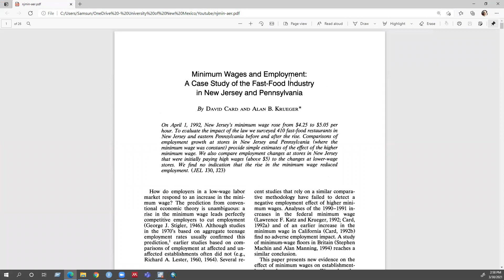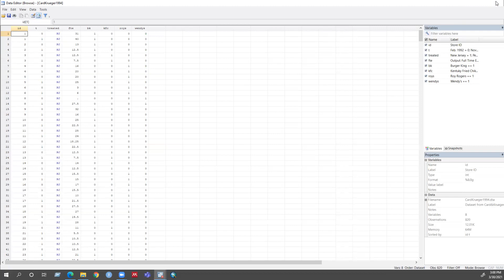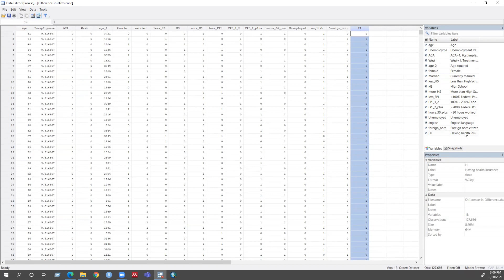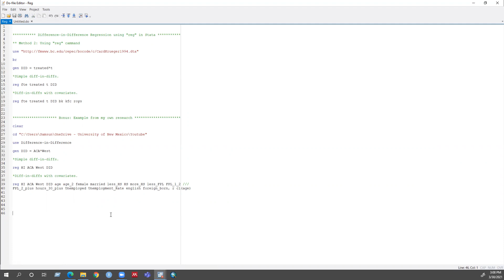Difference in Difference Regression using "reg" command in Stata - by Samsun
This is a very helpful video to understand and run the "reg" command in Stata for difference-in-difference regression. The data I used for this video is repeated cross-sectional data. Please watch until the end. I have shown a real example from my own research.